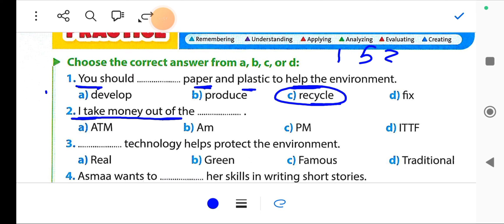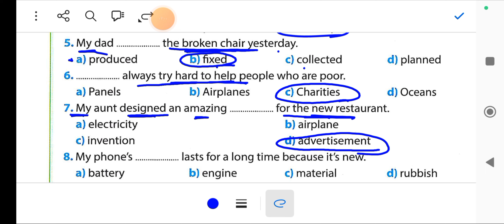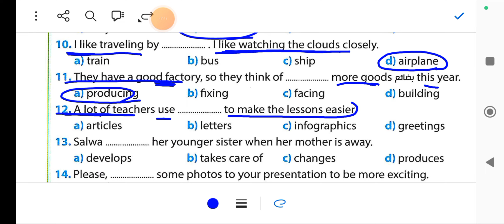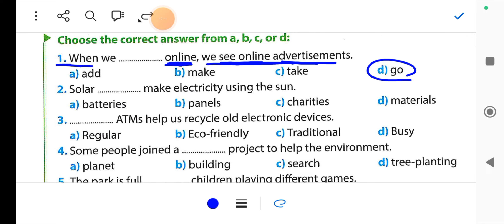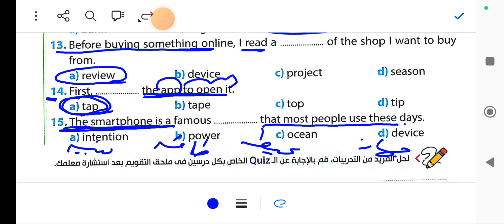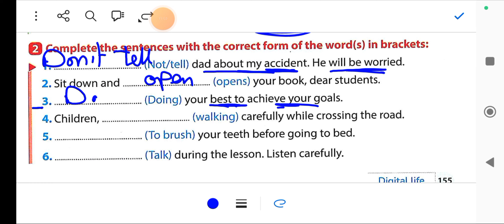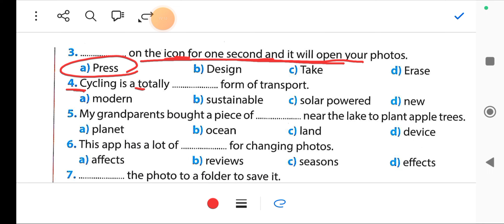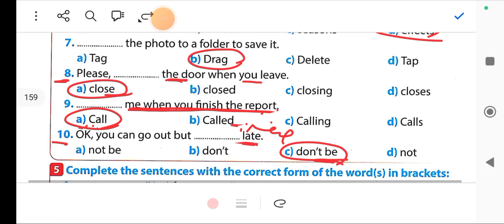حل (unit 4) جيم اولي اعدادي الترم الاول 2025 المنهج الجديد الوحده الرابعه الدرس الاول والثاني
حل (unit 4) جيم اولي اعدادي الترم الاول 2025 المنهج الجديد الوحده الرابعه الدرس الاول والثاني حل تدريبات كتاب الجيم للصف الاول الاعدادي انجليزي الترم الاول الوحده الرابعه الدرس الاول والثاني يونت 4 ليسون 1 و 2